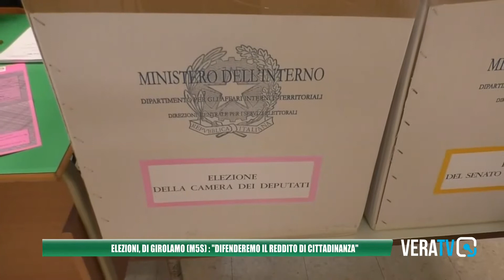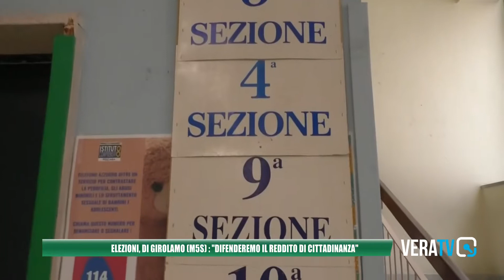Elezioni Politiche - Di Girolamo (5 Stelle) promette: "Faremo una dura opposizione"